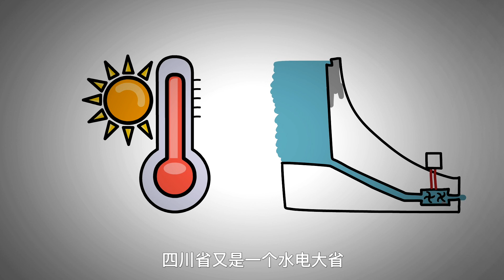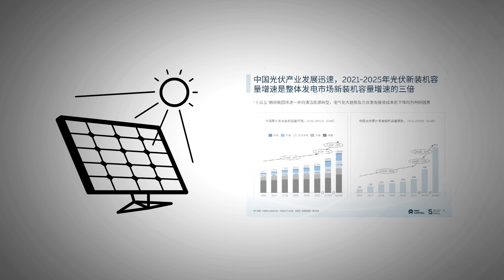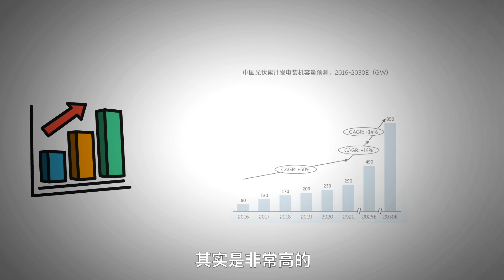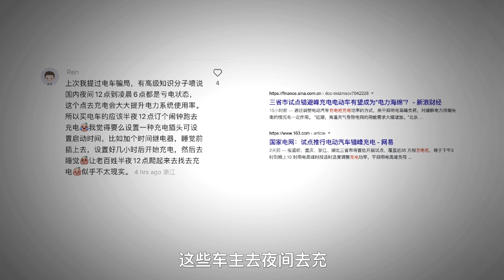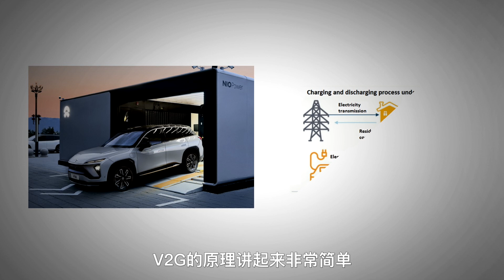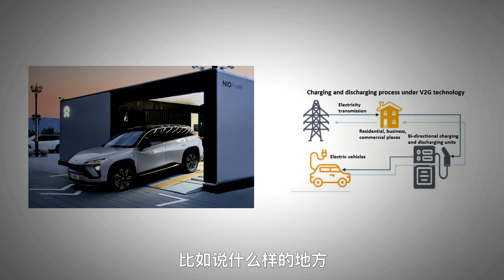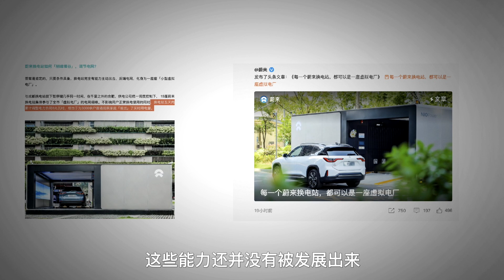都缺电了，还发展电动车，是骗局么？【董买买】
都缺电了，还发展电动车，是骗局么？